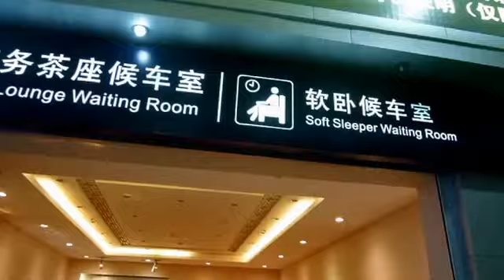7 칭짱열차 타고 청두에서 시닝까지